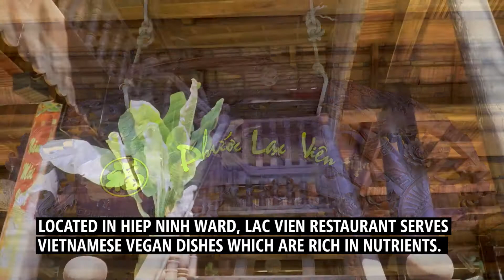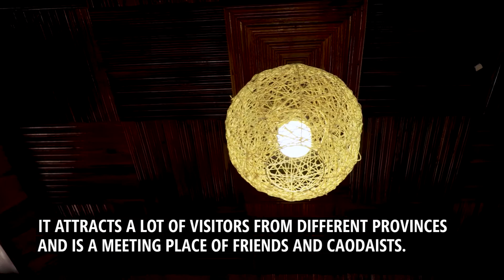Khám phá ẩm thực chay Tây Ninh| Vietnam Travellog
Tây Ninh là vùng đất có nhiều người dân theo đạo Cao Đài với Thánh Thất Cao Đài là một điểm hành hương và du lịch nổi tiếng.  Khu vực xung quanh Thánh địa quy tụ rất đông tín đồ sinh sống. Với triết lý sống thanh tịnh, lương thiện, hòa đồng, làm lành lánh dữ, không sát sinh nên tín đồ đạo cao đài thường ăn chay. Cộng đồng cư dân xung quang Thánh thất được xem là một trong những nơi có tỷ lệ người ăn chay lớn nhất nước, thậm chí trên cả thế giới. Văn hóa ẩm thực chay của đạo Cao Đài Tây Ninh vì thế cũng rất đặc sắc, phong phú.